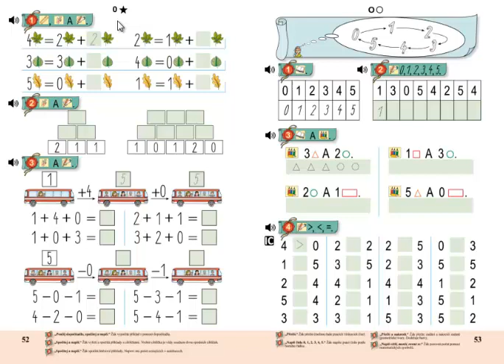Matýskova matematika 1.díl, strana 52, cvičení 2